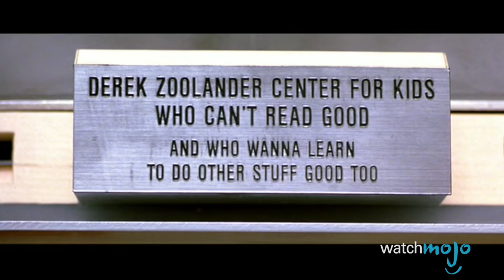Top 10 Funniest Movie Quotes of All Time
Some things are funny no matter what decade it is! Welcome to WatchMojo.com, and today we’re counting down our picks for the top 10 funniest movie quotes of all time. For this list, we’re looking at the most quotable and hilarious lines in movies from the 1970s to the mid-2010s.

00:55 #10. The Judgment
02:03 #9. I Get Older; They Stay the Same Age
03:06 #8. A Different Kind of Iron Chef
04:01 #7. Totally Redeem Yourself
05:07 #6. Welcome to the 21st Century, Buck Rogers
06:12 #5. Rude Words
07:08 #4. Your Mother Was a Hamster
08:22 #3, #2  and #1 ???